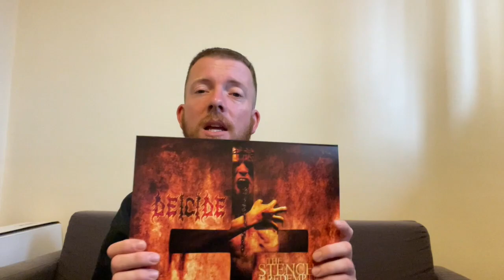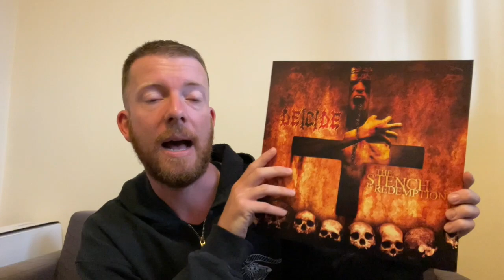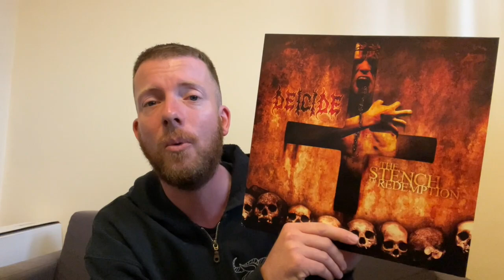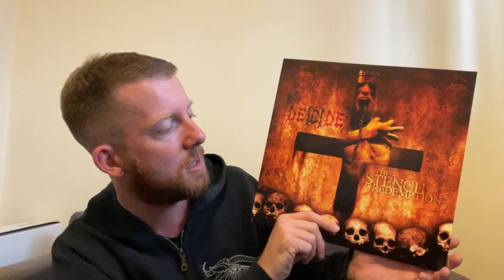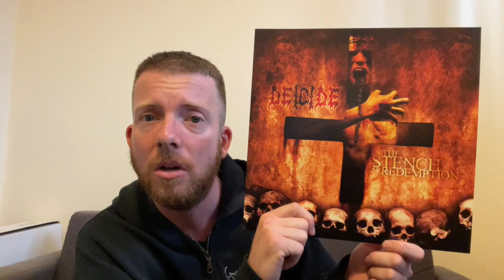Deicide - The Stench Of Redemption Vinyl Appreciation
Deicide have always been a controversial band for beliefs and actions but that aside, they put out some incredible records. Straight out the Florida death scene, Benton and co come fresh on this record with a refresh on half the band with Cannibal corpse legend Jack Owen as well as Ralph Santolla. Bringing a more melodic sound, this is a band pissed off and with a point to prove and its Deicide getting back to their best. Crank this one up loud!

2018 reissue by Earache

Support the artist and find this vinyl

Glen Benton - Vocals/Bass
Jack Owen - Guitar
Ralph Santolla - Guitar
Steve Asheim - Drums

A1 - The Stench Of Redemption
A2 - Death To Jesus
A3 - Desecration
A4 - Crucified For The Innocence
A5 - Walk With The Devil In Dreams You Behold
B1 - Homage For Satan
B2 - Not Of This Earth
B3 - Never To Be Seen Again
B4 - The Lord's Sedition
B5 - Black Night